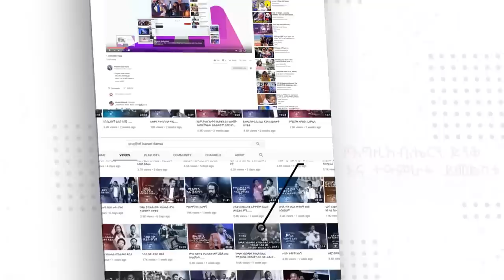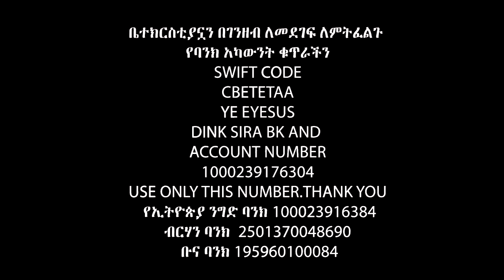ልብ የሚነኩ በእንባ ሐዋርያውን..........